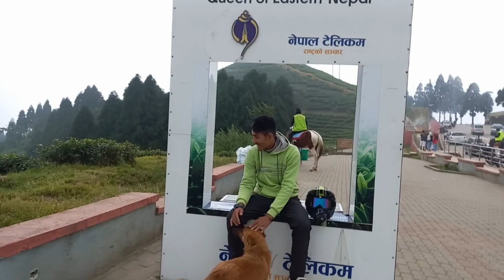Jindagi सजिलो कहाँ रहेछ र महोदय || Horse Ride at Ilam